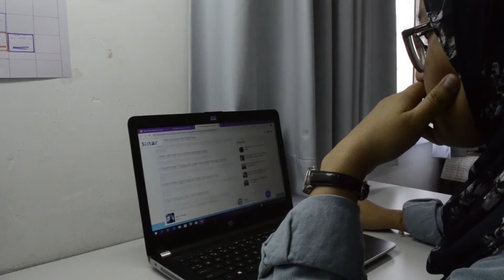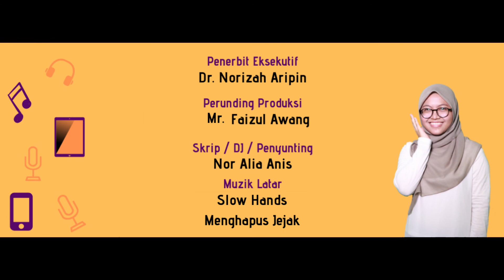Video Promo Segmen Misi Melawan Mitos - DJ Anis